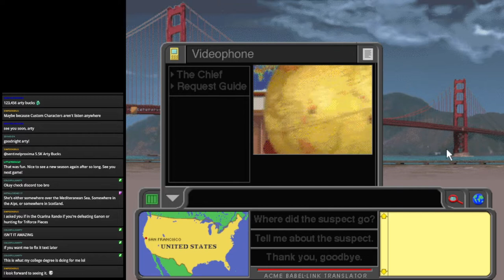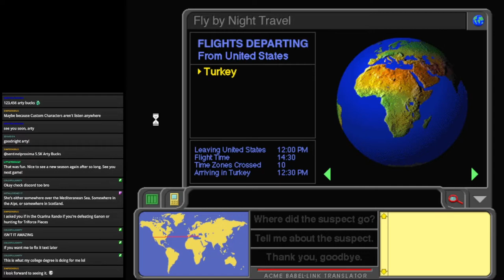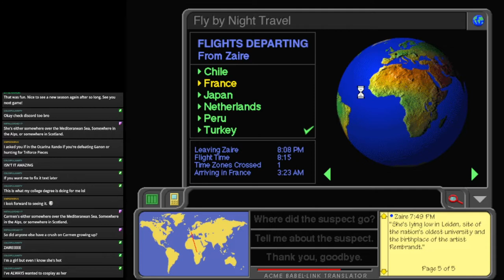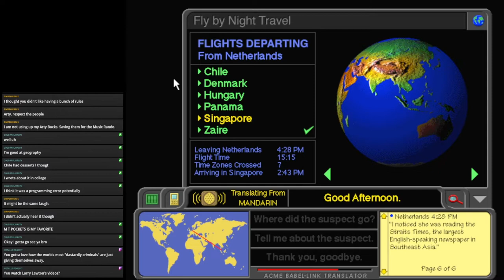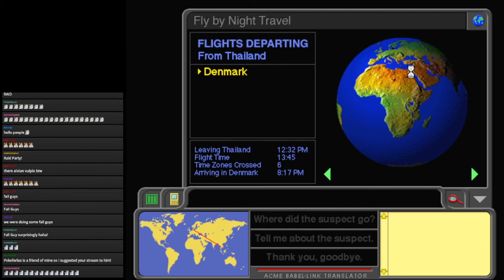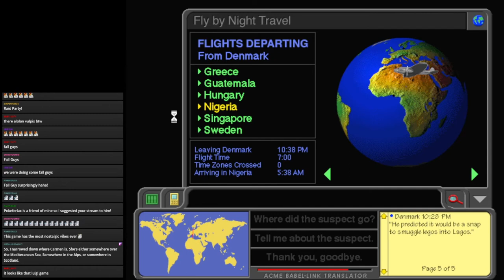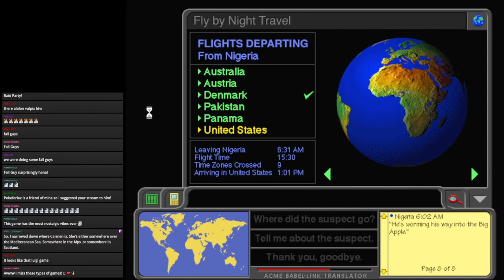Where in the World is Carmen Sandiego Stream 3: EVERYONE'S STEALING FISH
Carmen really wants a seafood lunch apparently...